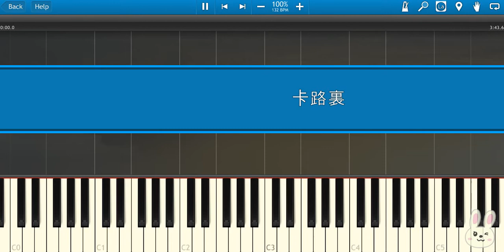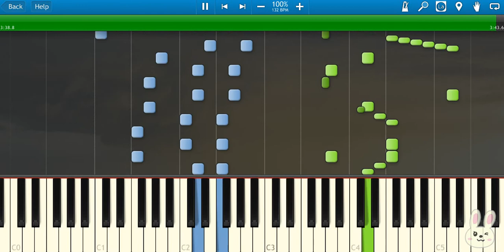🎹 火箭少女101 - 卡路里 钢琴教学 ❤️♫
火箭少女101 - 卡路里 是一首充满活力与正能量的歌曲，以欢快的节奏和洗脑的旋律传递出减肥与运动的动力。歌词幽默风趣，搭配动感十足的编曲，让人忍不住跟着节奏舞动。火箭少女101 的青春活力演绎，使整首歌充满激情与鼓舞，让听众在轻松愉快的氛围中感受到坚持的力量。这首歌不仅是一首燃烧卡路里的励志神曲，也成为了许多人的运动必备单曲。